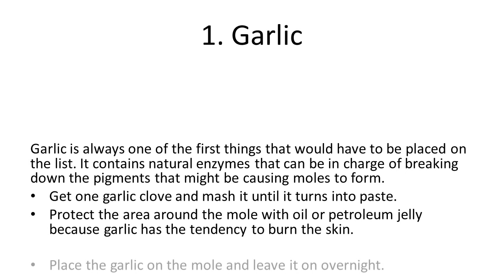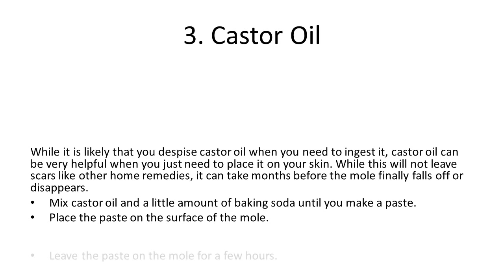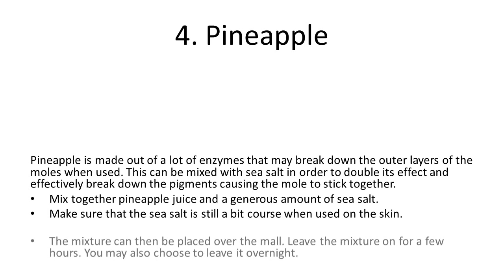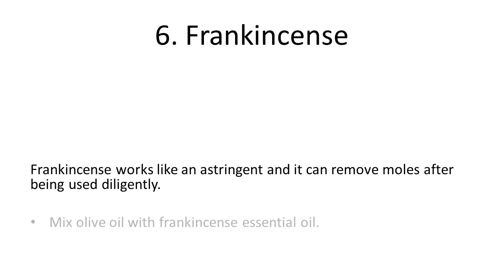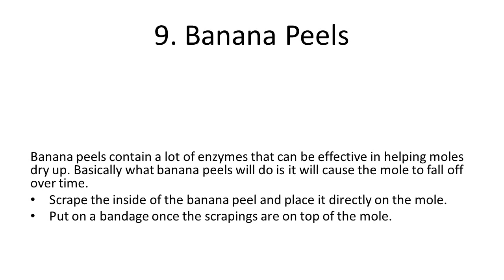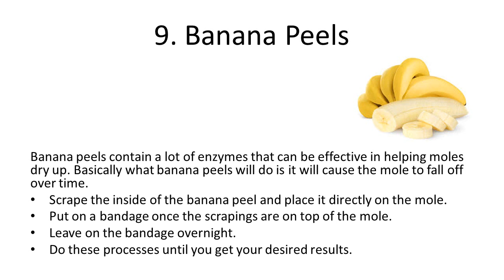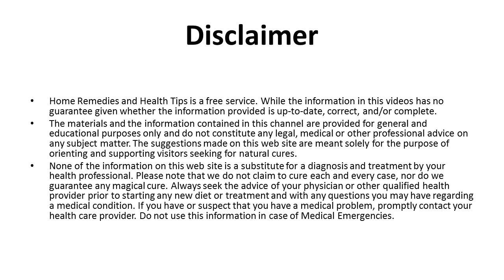10 Natural Home Remedies to Get Rid of Moles on Your Face | Home Remedies for Warts Removal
10 Natural Home Remedies to Get Rid of Moles on Your Face | Home Remedies for Warts Removal